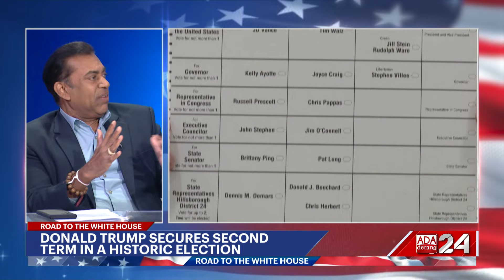Special Report | Road to The White House | Trump Secures A Second Term